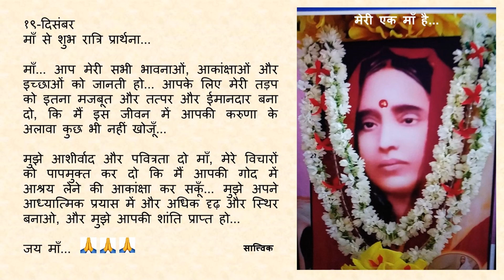Goodnight Prayer to Maa 1219 19 Dec Hindi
१९-दिसंबर

माँ... आप मेरी सभी भावनाओं, आकांक्षाओं और इच्छाओं को जानती हो... आपके लिए मेरी तड़प को इतना मजबूत और तत्पर और ईमानदार बना दो, कि मैं इस जीवन में आपकी करुणा के अलावा कुछ भी नहीं खोजूँ...

मुझे आशीर्वाद और पवित्रता दो माँ, मेरे विचारों को पापमुक्त कर दो कि मैं आपकी गोद में आश्रय लेने की आकांक्षा कर सकूँ... मुझे अपने आध्यात्मिक प्रयास में और अधिक दृढ़ और स्थिर बनाओ, और मुझे आपकी शांति प्राप्त हो...

जय माँ...🙏🙏🙏